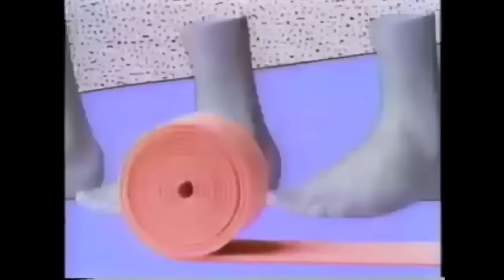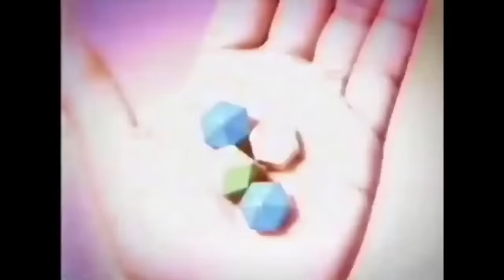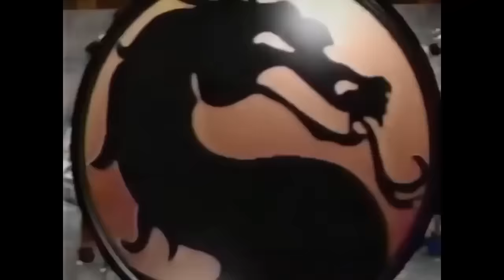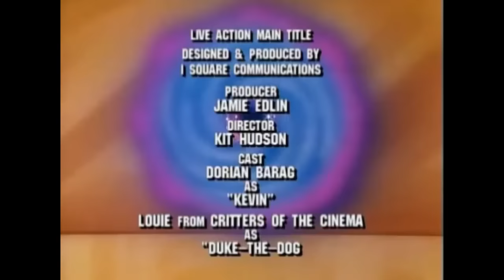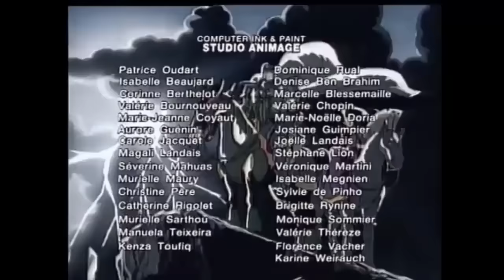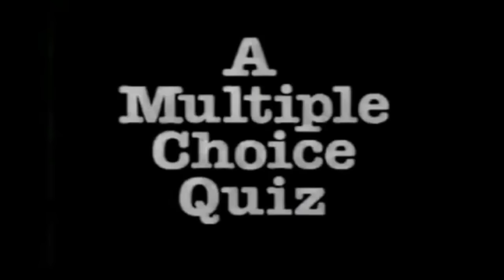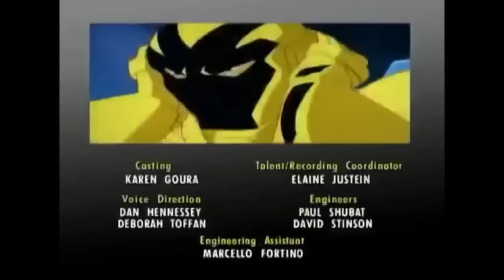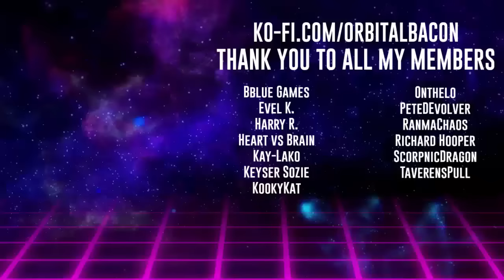📺SATURDAY MORNING CARTOONS Vol. 31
The Morning Lineup:
0:00 - Intro
2:12 - Saber Rider and the Star Sheriffs
25:05 - Dungeons & Dragons
48:49 - She-Ra Princess of Power
1:11:49 - Captain N the Game Master
1:36:21 - King Arthur and the Knights of Justice
2:00:08 - UltraForce
2:47:00 - WildCATS